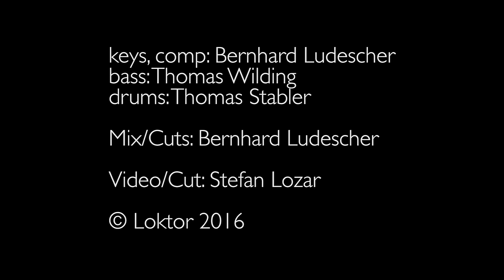Loktor Introduction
"The Mexican, Kaptain Gaffa, Proximity, Flash Flood"

written by Bernhard Ludescher (AKM)
produced by Bernhard Ludescher
recorded and filmed at Studio-Keesgasse (Kaptain Gaffa, Proximity, Flash Flood/Studio), Jazzwerkstatt Graz (The Mexican) & Stockwerk Graz (Flash Flood/Live)

Bernhard Ludescher - keys
Thomas Wilding - bass
Thomas Stabler - drums

engineered, mixed by Bernhard Ludescher
film directed by Stefan Lozar, Thomas Stabler